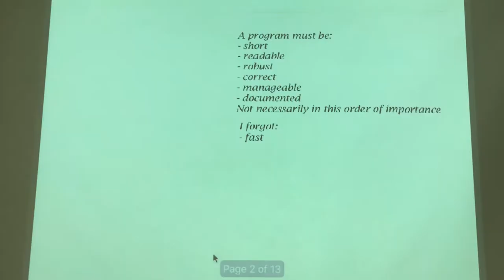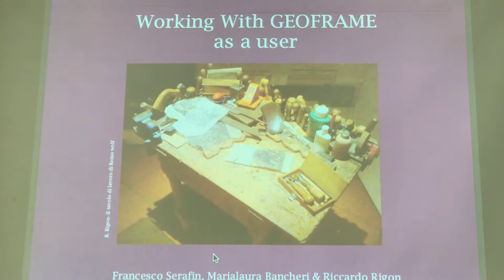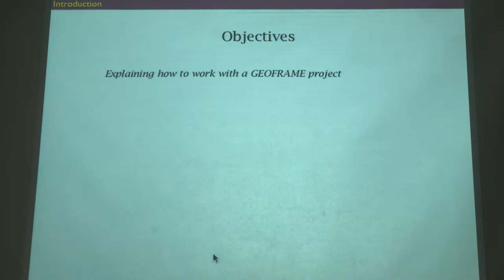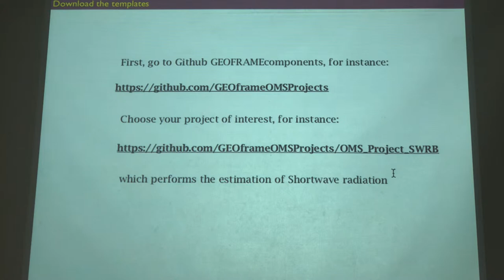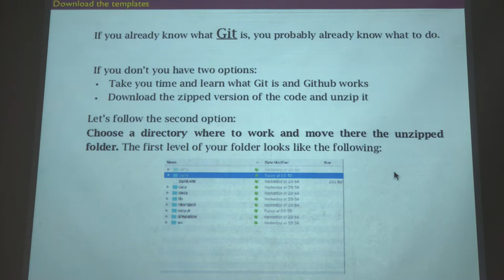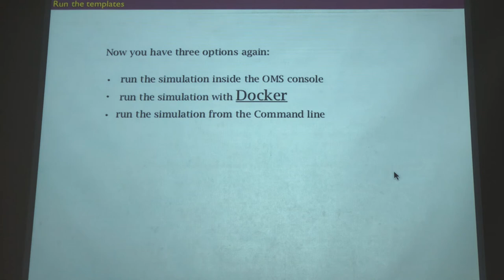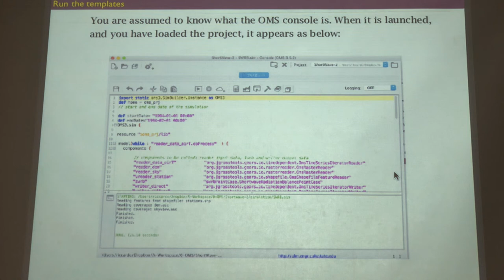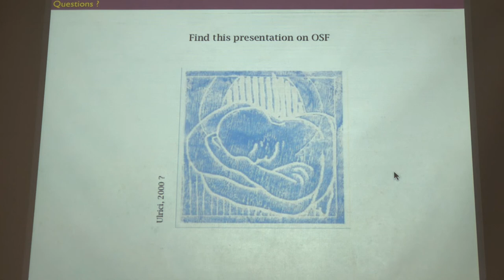Using GEOframe (as a User)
BTW What is GEOFRAME in pills. This presentation shows where to find and how to use GEOframe modules (components) and join them.